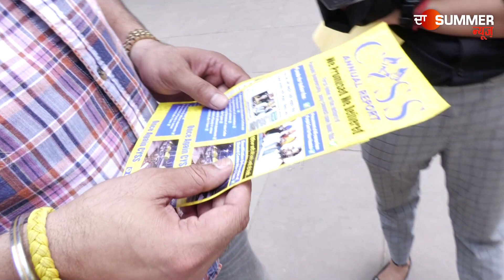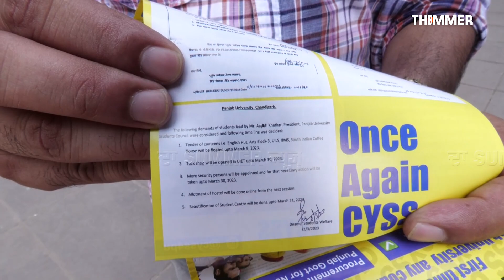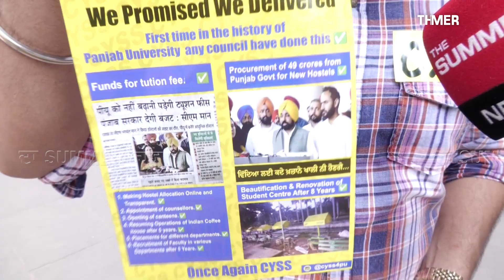CYSS ਨੇ ਜਾਰੀ ਕੀਤਾ ਆਪਣਾ ਮੈਨੀਫੇਸਟੋ, ਵਿਦਿਆਰਥੀਆਂ ਦੇ ਭਵਿੱਖ ਲਈ ਵੇਖੋ ਕੀ ਰੱਖਿਆ ਖਾਸ